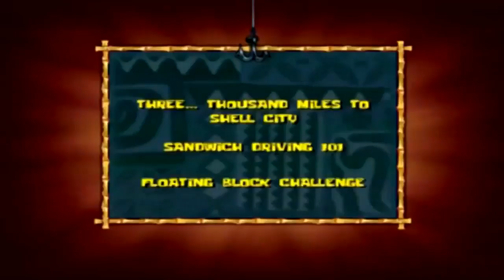The SpongeBob SquarePants Movie [PS2] - (Demo Disc) - Gameplay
I playing "The SpongeBob SquarePants Movie" Demo for Playstation 2. :-)
No Live-Commentary.